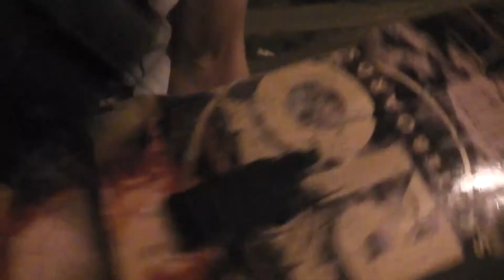Raw Run - Tufao spot secret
role em Mairiporã muito show o lugar nosso rider tufão aprovou e acabou com suas rodinhas por la